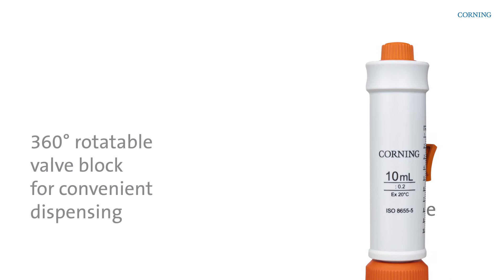Corning® Bottle Top Dispensers Line - Safe and Precise Dispensing with No Loss of Reagent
- Six different volume models to dispense solutions from 0.25 to 100 mL
- Easy in-lab calibration with built-in recalibration mechanism
- Fully autoclavable for protection against contamination
- 360° rotatable valve block for convenient dispensing with secure bottle connections
- Convenient 3-position discharge tube for dispensing, sample recovery, and emptying
- Unique drip-free system for your safety
- Easy disassembly for cleaning
- 3-year warranty